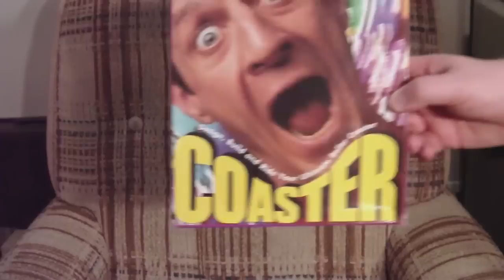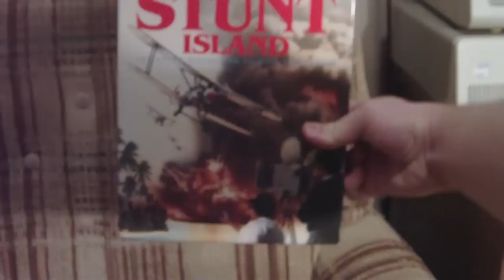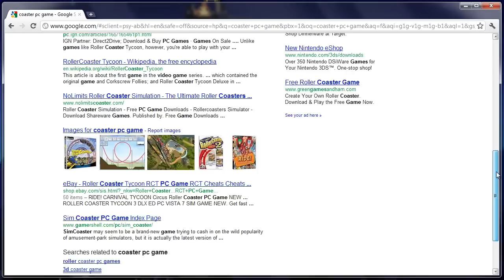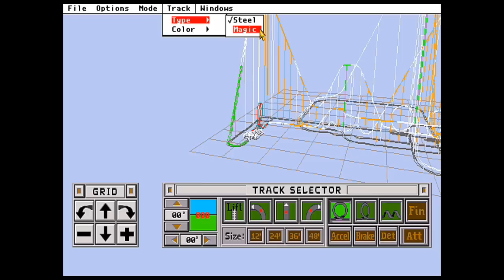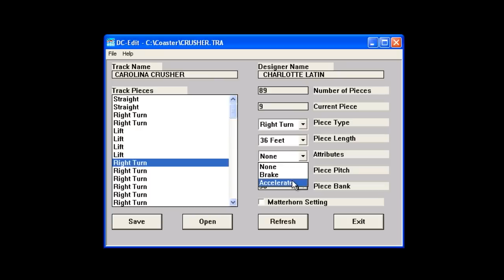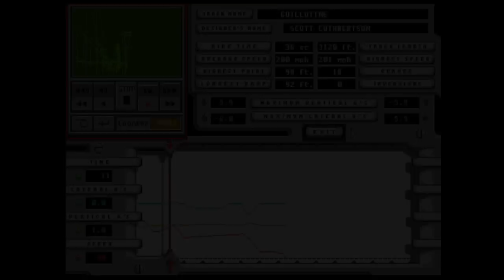LGR - Disney's Coaster - DOS PC Game Review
Is it a game? Is it a simulator? Does it matter? It's Disney's Coaster and it's got freaking roller coaster designing and mangled faces! Running on a system with a 16MHz 386SX, 1MB RAM, and VGA graphics, it's pretty impressive for the time.